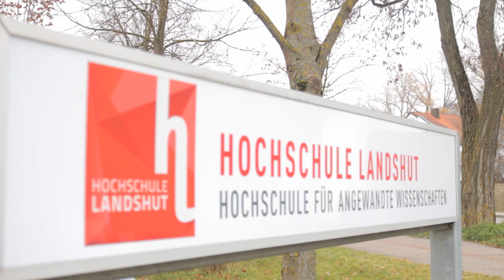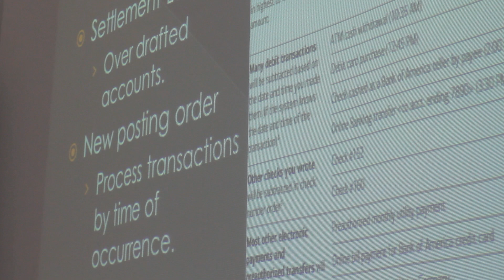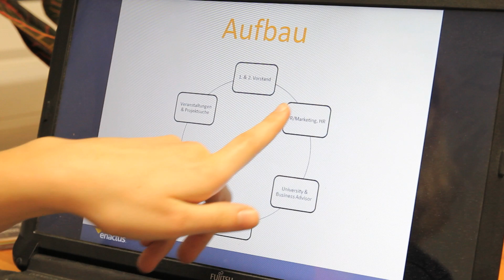Imagefilm der Fakultät Betriebswirtschaft der Hochschule Landshut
Im Rahmen seiner Bachelorarbeit erstellte Tomasz Kaczmarek für die Hochschule Landshut Fakultätsimagefilme. Im Film zur Fakultät Betriebswirtschaft wird diese und ihre Studiengänge kurz vorgestellt